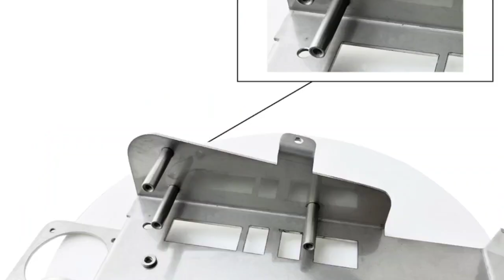Stainless steel sheet metal parts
Stainless steel sheet metal parts can be used for medical equipment